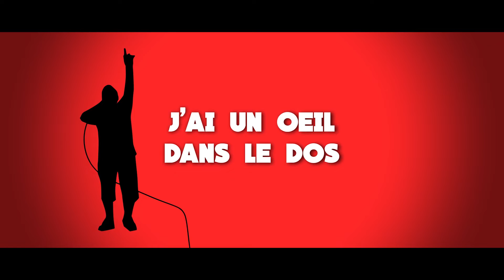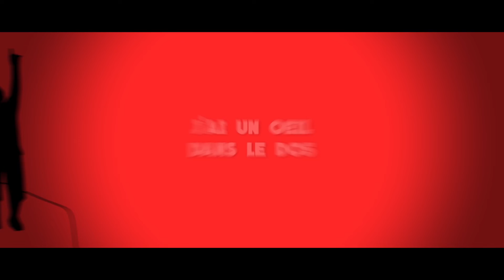Asden - la chose est carré (Official Lyrics Video)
Rendez-vous sur :
Snap: Asdenrap

Clip réalisé par CHB FILMS